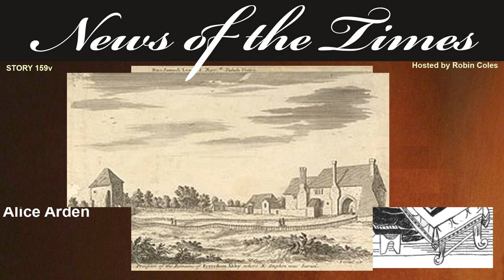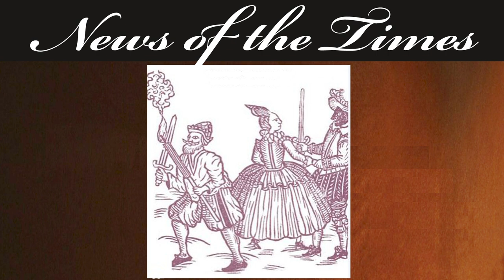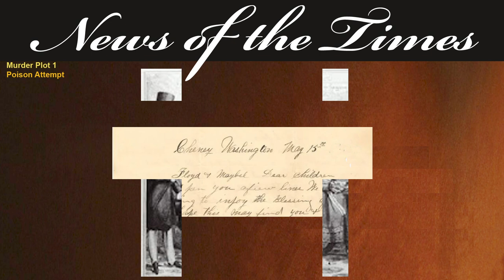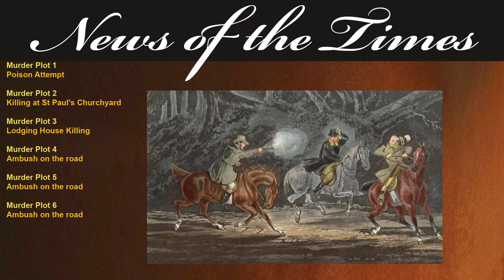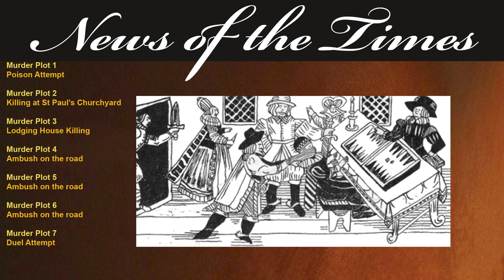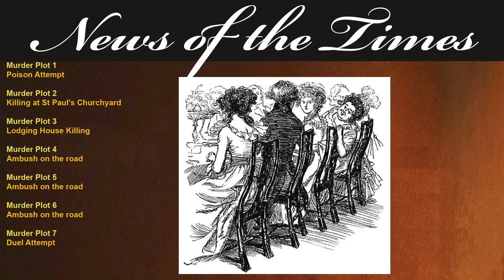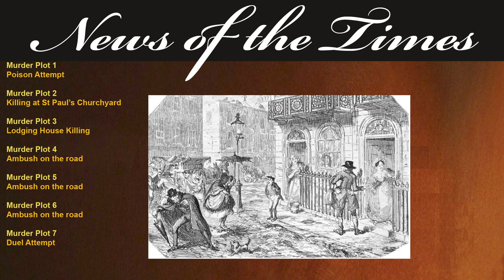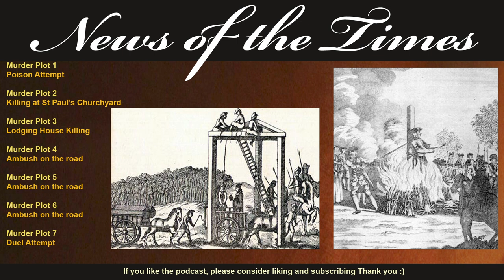1551: The Man Who Escaped Death 7 Times - Alice Arden Love Triangle | 159v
News of the Times Story 159v | 1551
The Man Who Escaped Death 7 Times - Alice Arden Love Triangle
T This fascinating love triangle story from 1551 was so infamous in its day, it was made into a play: Arden of Favesham.  The suspected authour of this popular play?  William Shakespeare.

If you like this, here are links to some other recommended videos:
1855: The Story of: Serial Killer Saturday - Dr William Palmer  |
1832: The Story of: Charlotte Lawson - Beating her brains out and cutting her to pieces | Story 128

Sundays - a random story that we have come across in our research that we think you will find interesting

ARCHIVED – accessible but with no new uploads in these categories
Longer in depth episodes covering a span of time

Headlines and events of the times